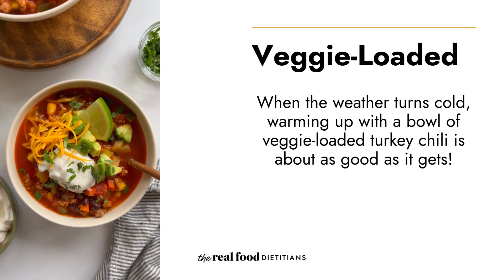Healthy Turkey Chili Recipe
When the weather turns cold, warming up with a bowl of veggie-loaded turkey chili is about as good as it gets!

This healthy turkey chili recipe is gluten-free, simple to make, and easy to tweak to your dietary and taste preferences.